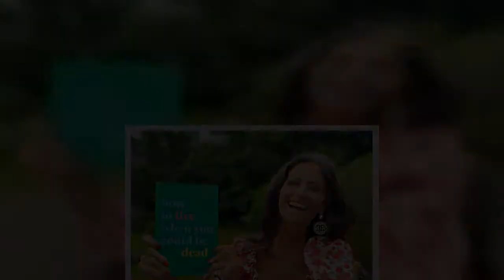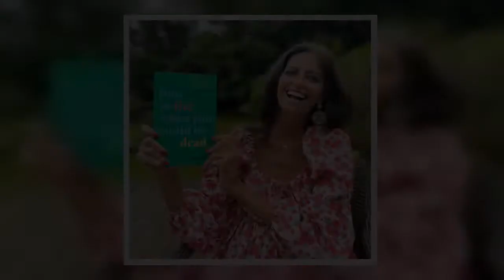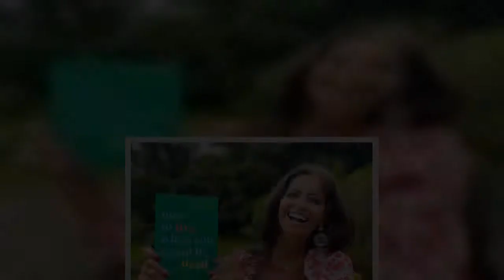Deborah James gives bosses permission to air final TV appearance after her death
Dame Deborah James will make one more TV appearance in the coming months as she continues to raise awareness for bowel cancer.  The heroic writer and campaigner will appear on the E4 show Embarrassing Bodies later in the year, and she has given her blessing for the episode to be aired even if she is no longer .  40-year-old Deborah filmed the episode earlier in the year before she reached the heart breaking stage of her cancer w she is receiving end of life care  In the episode, viewers will wa